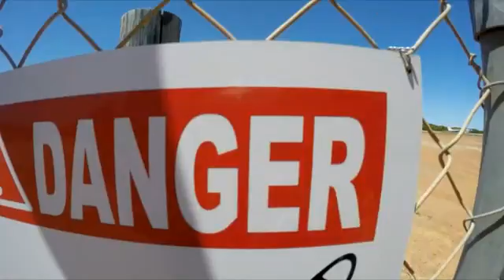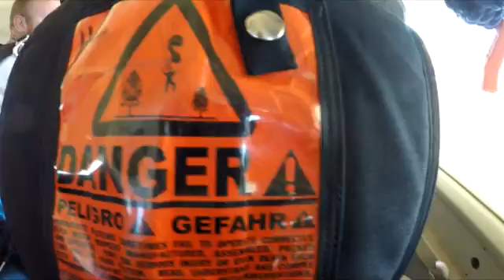Tandem Skydiving Video - Skydive Jurien Bay - Rebecca Miller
Tandem Skydiving Video - Skydive Jurien Bay - Book your skydive - Rebecca Miller